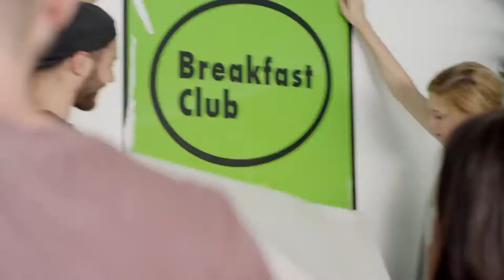voestalpine AG - Group Corporate Video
Check out our voestalpine AG - Group Corporate Image video (Long version):  "Great challenges are what bring us together to find new solutions"